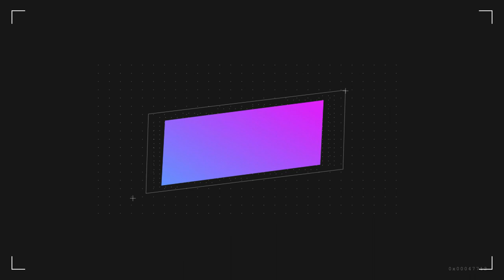SAINtS VS WEST HAM|SOMETHING HAS TO CHANGE